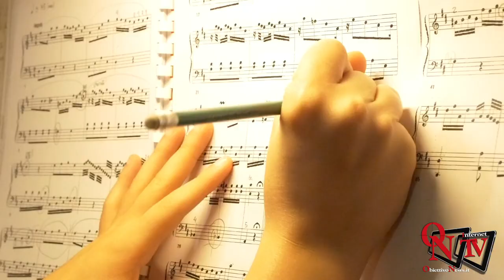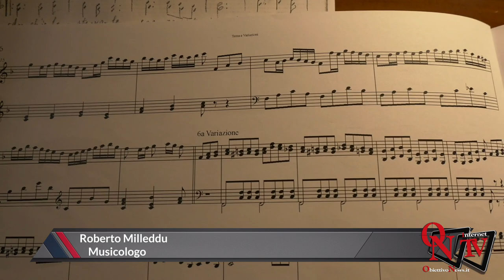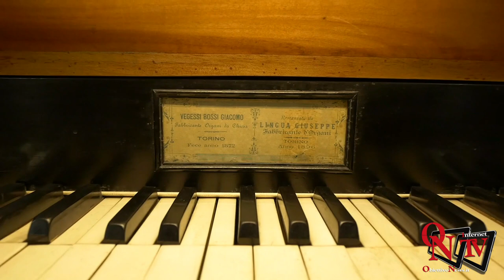Montanaro/ Tonengo - Dalla Sardegna per conoscere e suonare gli organi